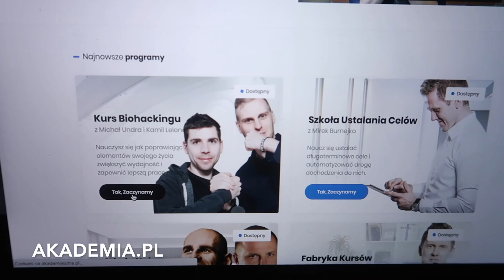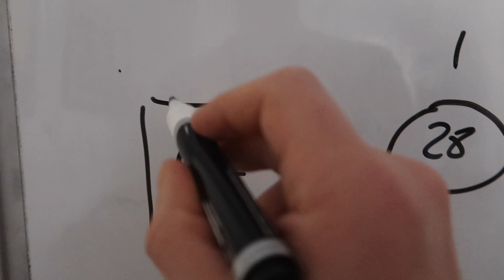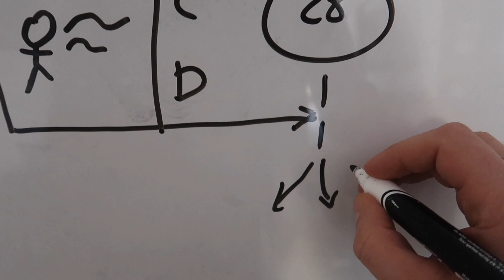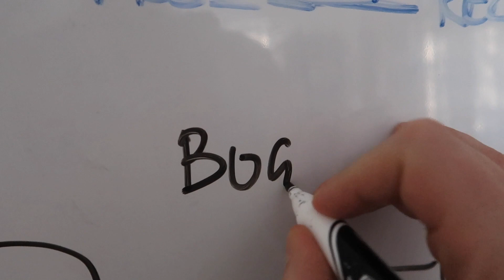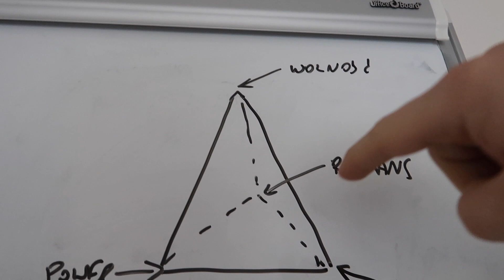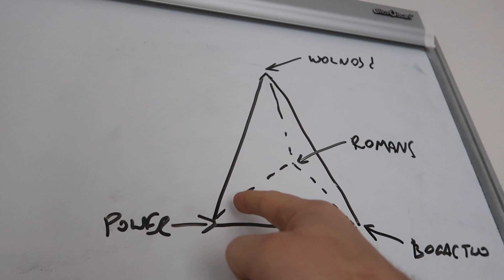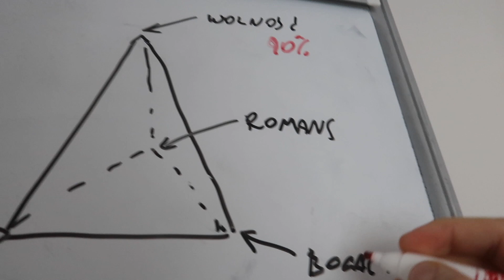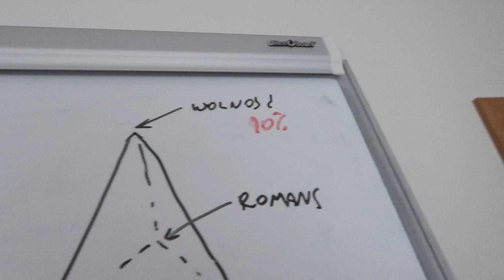BOGATE ŻYCIE MIRKA BURNEJKO!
ⓘ S3E458 - 4 kwietnia 2019 - Warszawa

ⓘ Muzyka: David Cutter Music - Distance (feat. Andrew Applepie)